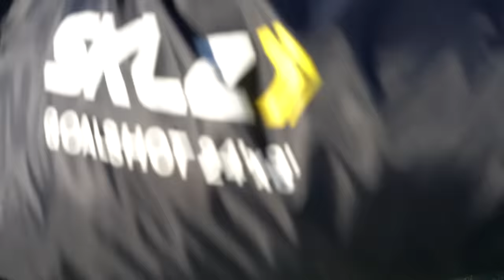Individual Shooting Training Session | Sunrise Training In Legendary T90 Lasers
In this video I share my early morning individual training session that's focused around ball striking and shooting. With these simple shooting exercises you can improve your shooting power and accuracy to help you score more goals in matches. I decided to wear some legendary T90 Lasers for today's session. Enjoy!

Equipment used in this video:

Agility ladder
SKLZ mini training cones
Orange Training Cones
Resistance Bands
Match Balls
Ball Pump
SKLZ Goalshot
SKLZ Rebounder
My Camera
My Tripod
My Microphone
Tripod Fluid Head

For training programs, training apparel, blogs and more; check out the 7MLC Training